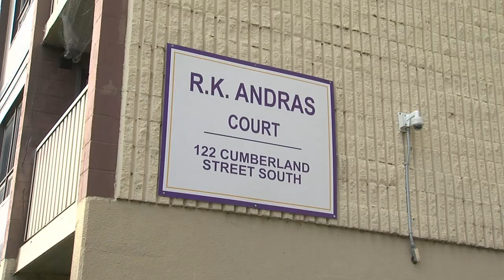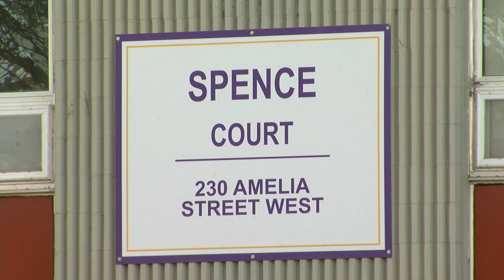DSSAB completes security review at social housing facilities